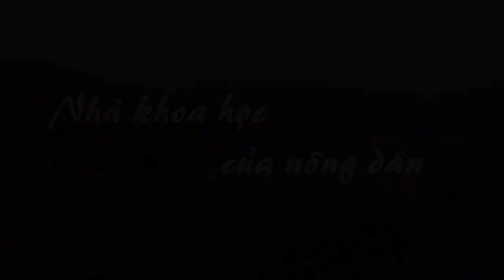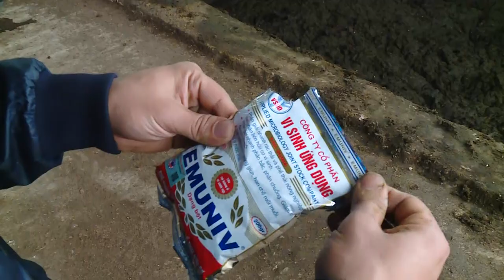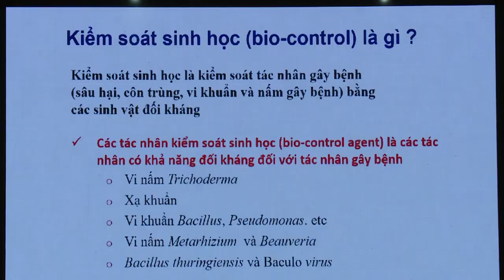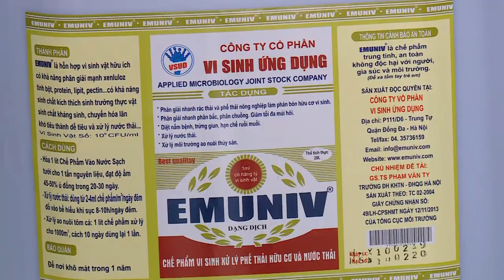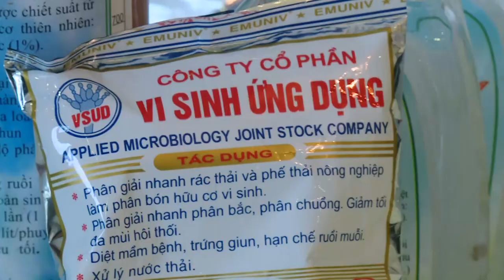[EMUNIV] GS Phạm Văn Ty - Nhà khoa học của nông dân - HTV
Phạm Văn Ty, Vi sinh, EMUNIV